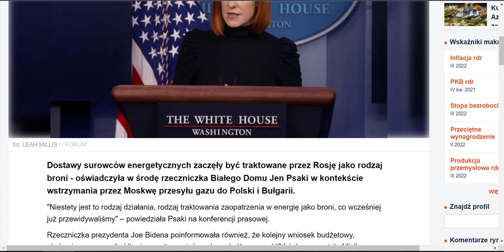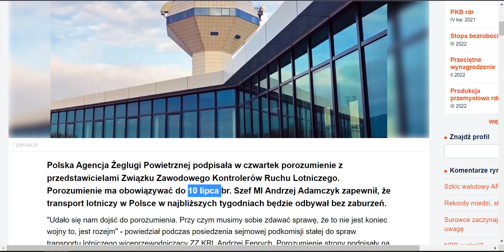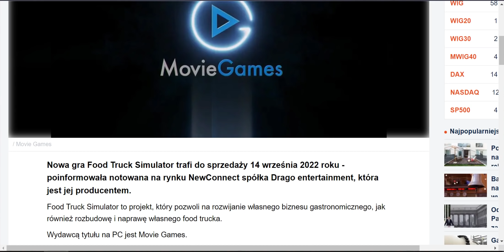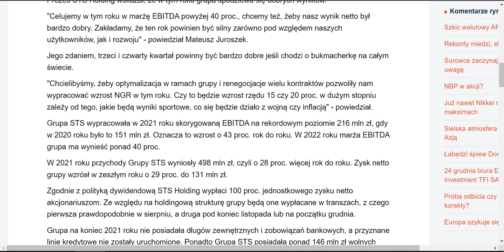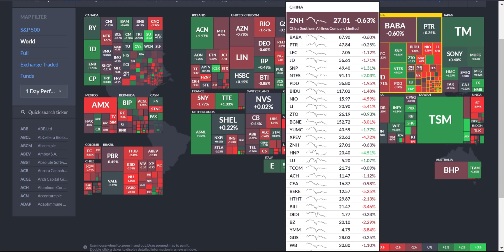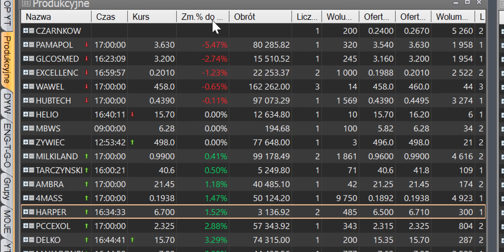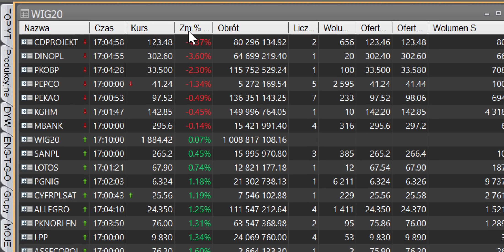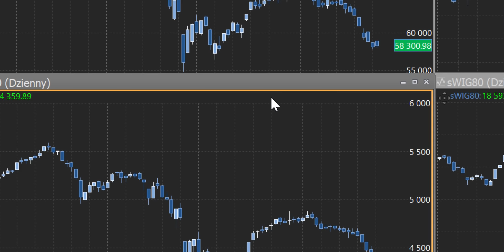SZOKUJACE Informacje zalewają Rynek!🔥 Coraz Bliżej Recesji?🔥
Poniżej dostęp do Portfeli i Przeglądu Sektorowego

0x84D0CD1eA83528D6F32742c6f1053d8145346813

Złoto, Srebro Spadki - czy przerodzi się to w coś więcej?
Wig20, mWiG40, sWiG80  - Odbicie!
KGHM liderem Obrotów na GPW!

Dolar, Euro, Frank, Funt korekta - co zrobi złotówka?

BITCOIN poniżej 39 000$ czy to zapowiedź Rajdu czy Podpucha?
Spada ilość udzielanych kredytów mieszkaniowych!
Szwajcaria Stopy nadal poniżej zera!
Rosja szykuje prowokację w Czarnobylu!
Rekordowy wzrost cen paliw w Polsce. Benzyna i ON najdroższe w historii!
EBC nadal nie podnosi stóp procentowych!
Inflacja w USA najwyższa od 40 lat!
Rubel mocno traci wobec dolara!
Rekordowe wzrosty cen surowców.
Pszenica najdroższa od 2008 r.
Krew leje się na Giełdzie. Dziś z trudem znaleźć można spółki które nie poddały się fali Paniki na rynku. Strach zebrał swoje żniwa i skorygował mocno rozgrzany rynek. Oczekiwanie na FED i strach przed Rosją razem z inflacją wspiera negatywny sentyment na Giełdach.

00:00 Wstęp
01:05 Recesja
02:44 Szwedzi zrywają z polityką zerowych stóp procentowych
03:41 Rekordowa niemiecka inflacja
08:11 Nowa Gra od DRAGO
13:45 Columbus Energy ma term-sheet
15:26 Podaż na Giełdach Światowych
18:47 Sesja na GPW
26:18 Analiza indeksów GPW, WiG20, mWiG40, sWiG80, WiG